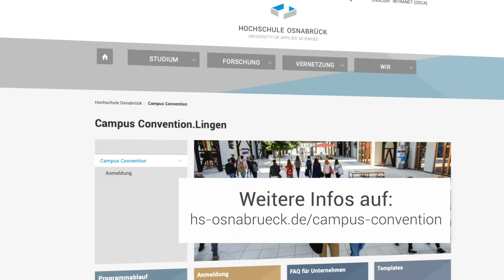Teaser: Campus Convention.Lingen | Hochschule Osnabrück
Bei der Campus Convention.Lingen am Campus Lingen der Hochschule Osnabrück präsentieren Wissenschaft und Wirtschaft ihre innovativen Praxisprojekte und Forschungsergebnisse!
In zahlreichen Projekten arbeiten die Hochschulen und Wirtschaft bereits eng zusammen. Die Campus Convention.Lingen bietet Hochschulangehörigen, Vertreterinnen und Vertretern der Wirtschaft und der interessierten Öffentlichkeit die Möglichkeit, sich mit Hilfe von Postern und Kurzvorträgen über diese Projekte zu informieren.